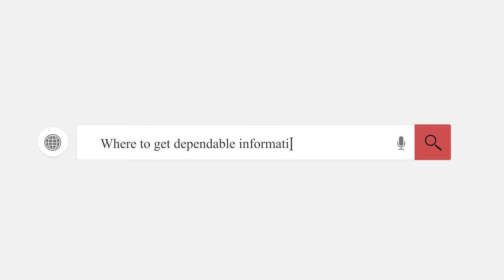Morning Bugle - Niger Delta Avengers Threaten Oil Installation Attacks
Watch this Interesting Discussion with Oganya Abdulrazak Mamman, Public Affairs Analyst

BY:
NCBN
Nigeria Customs Broadcasting Network